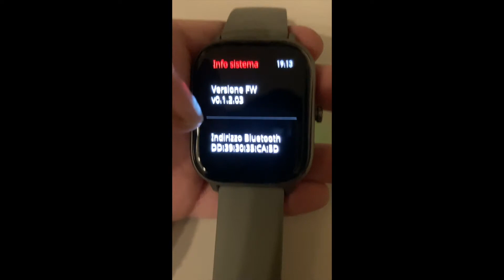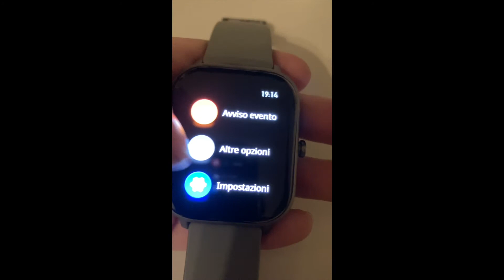Questo orologio si crede un cellulare!! 😅😂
Oggi ragazzi ho trovato un bug nel sistema operativo di questo orologio e ve lo mostrerò a voi.
Come sempre buona visione!